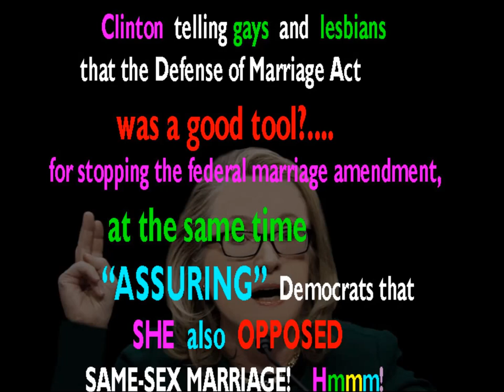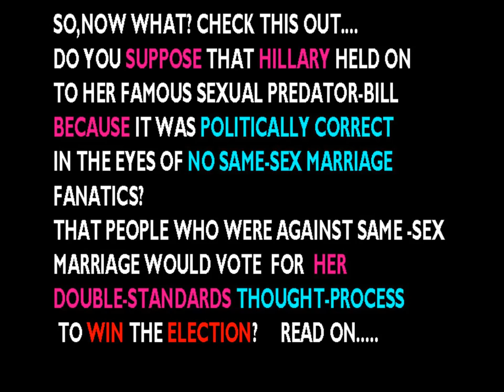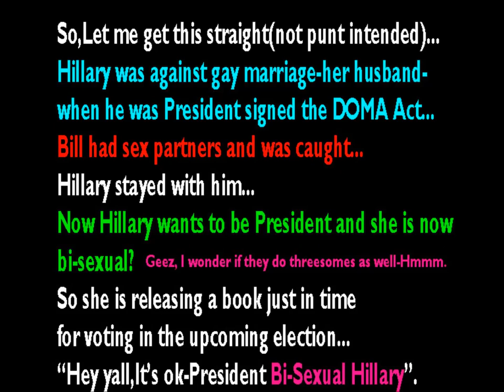HILLARY CLINTON WILL LIE FOR YOUR VOTE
Hillary Clinton is coming out with new book. Perfect timing...because in the book she says she is...
She wants your vote even if she has to lie about her own character!